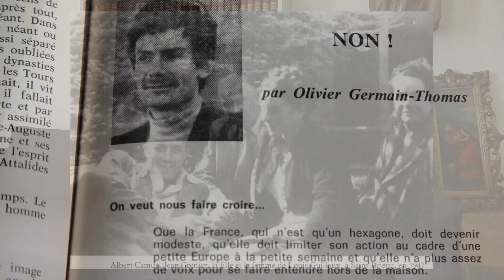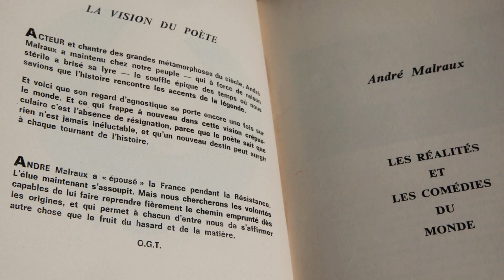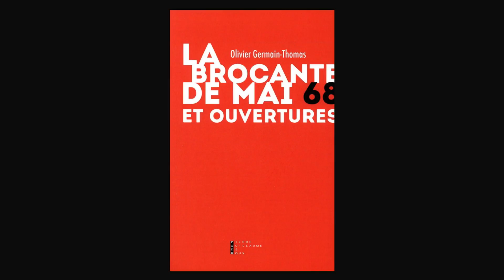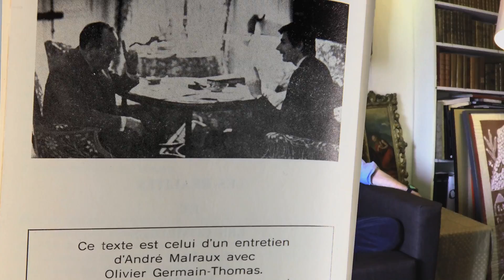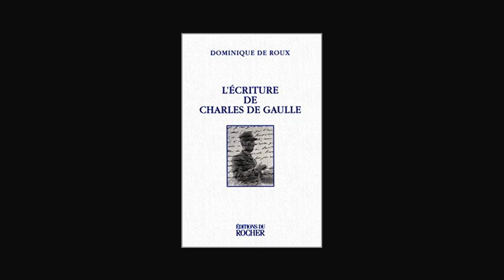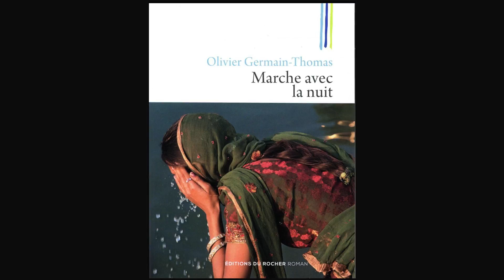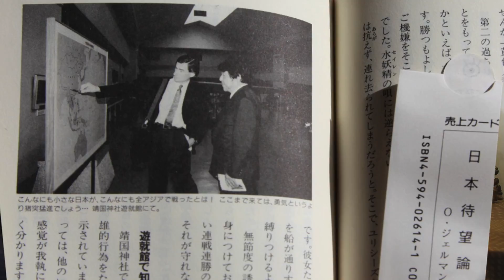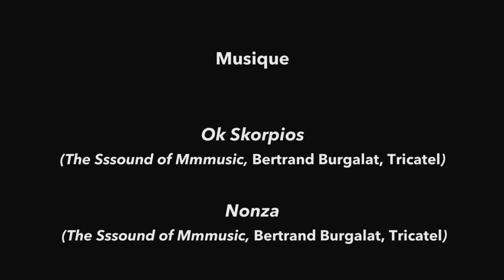Olivier Germain-Thomas - Rencontre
Animation Olivier François.
Réalisation Christophe Lafosse.